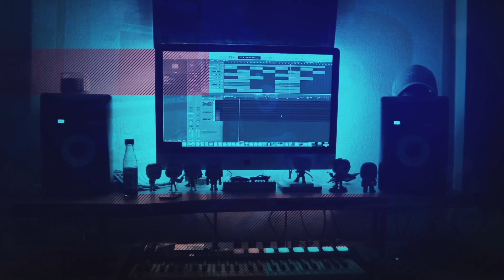REACTING To KSI Hide And Seek In AMONG US. (KSI is ready for the purge!)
Hot Sauce Beats is Here! KSI just dropped his new video HIDE AND SEEK IN AMONG US! What I learned from reacting to this is that if the PURGE would ever happen you better run from KSI! lol. I hope you enjoy the reaction! Stay safe out there and have a great day!